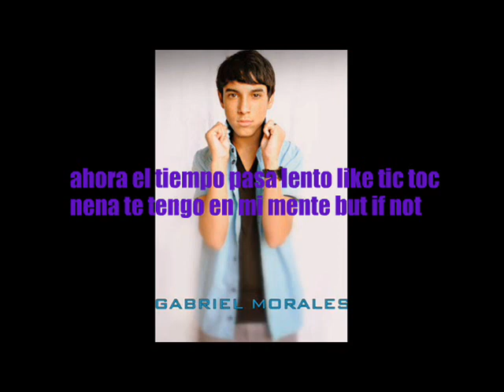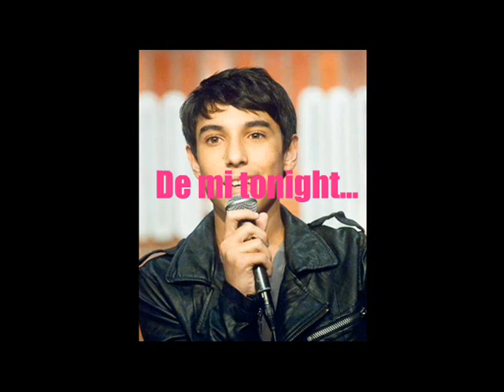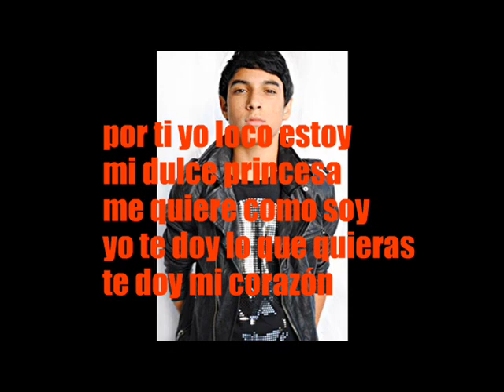Gabriel Morales- No Me Dejes Solo (Lyrics)